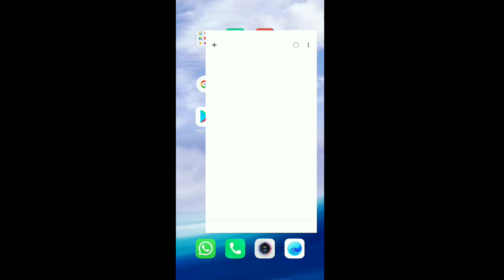How To Close All Tabs At Once In Google Chrome Android Mobile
In this vedio i showed you how you can close all tab at once in google chrome mobile.
follow these below steps to do:3
1- open google chrome.
2- tap on 3 dots at top right corner.
3- click on close all tabs.
That's it.